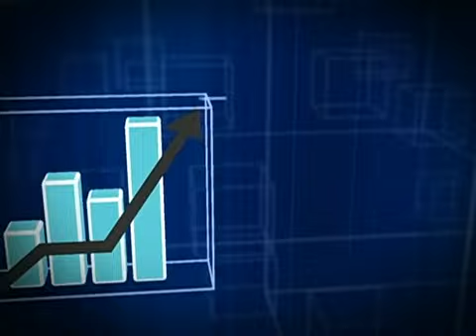Apresentador da Globo(Willian), chama MMN de "esquema" e afiliados de "espertos"...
Apresentador da Globo(Willian), chama MMN de "esquema" e afiliados de "espertos"... dizendo que os espertos saem logo os bobos ficam e acabam levando prejuizo, e a consultora "Mara"  chama de esquema antigo, chama de Golpe... tem que estar registrado na CVM. e etc...